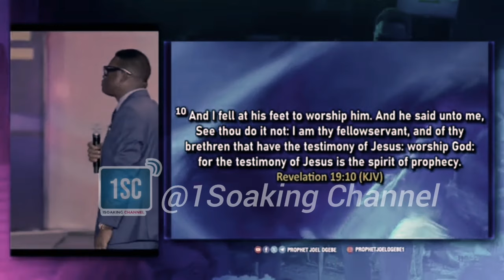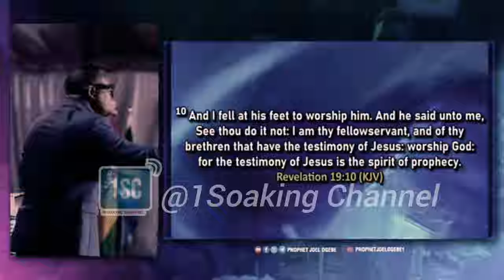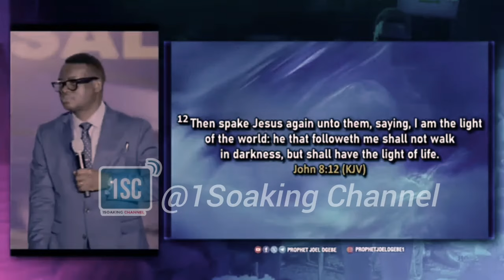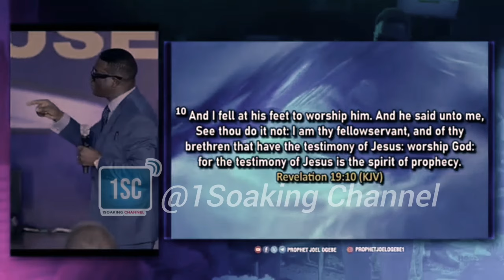APST AROME SPOKE ABOUT A NEWBORN BABY AN EVIL MAN SACRIFICED FOR TO WIN THE LAST 2023 ELECTION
In this video, Apostle Arome revealed how our prayers and prophecies for the 2023 presidential election were disrupted 24 hours before the election by an ambitious politician who sacrificed a newborn baby to enable him to win the election